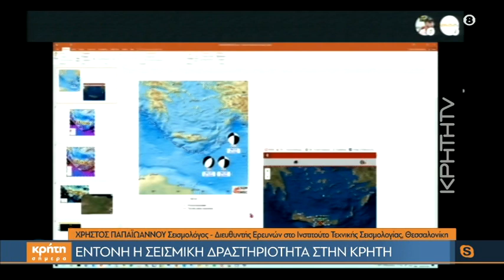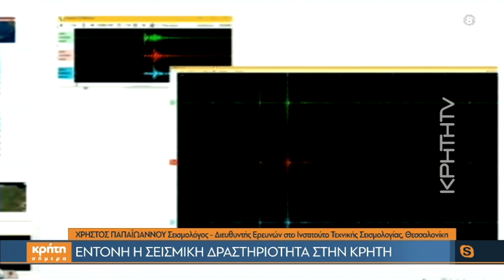Έντονη η σεισμική δραστηριότητα στην Κρήτη